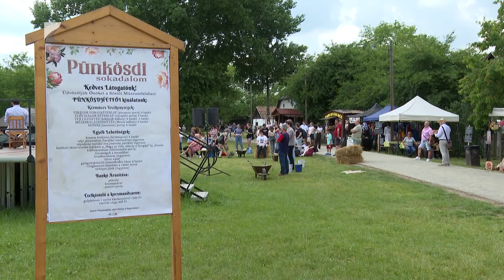Pünkösd a Múzeumfaluban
Pünkösdi programokkal várták vasárnap és hétfőn a Sóstói Múzeumfaluban a vendégeket. A hívők ilyenkor a húsvét lezárását, a Szentlélek eljövetelét ünneplik. A skanzenben kulturális programok és különböző vetélkedőket szerveztek, miközben ételkülönlegességeket is kóstolhattak a résztvevők.